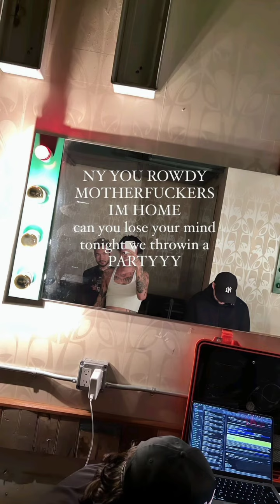Nessa Barrett Missing Someone Badly and It's not Jaden Hossler & Josh Richards !